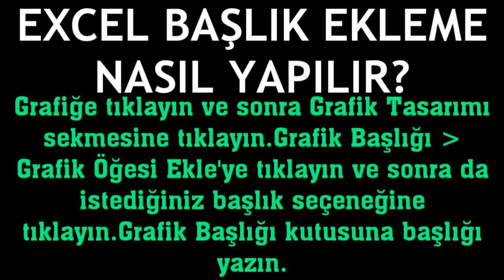Microsoft Excel Başlık Ekleme Nasıl Yapılır?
Merhabalar bu videomuzda sizlerle birlikte microsoft excel başlık ekleme nasıl yapılır sorusuna yanıt vermeye çalışıyoruz.İyi Seyirler Dilerim.

excel başlık nasıl eklenir
excel başlık yazma
excel başlık nasıl yazılır